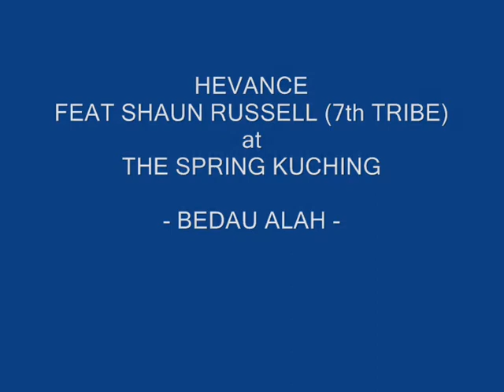Hevance feat Shaun Russell (7th Tribe) - Bedau Alah.wmv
The Spring Kuching 20th March 2011 (The Star 1st Anniversary)